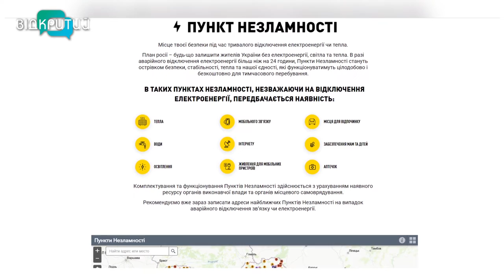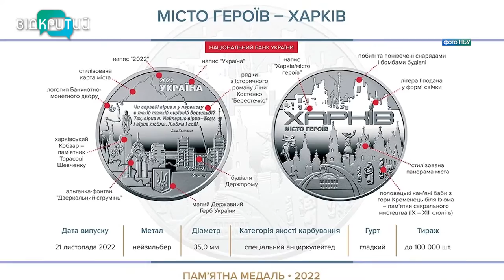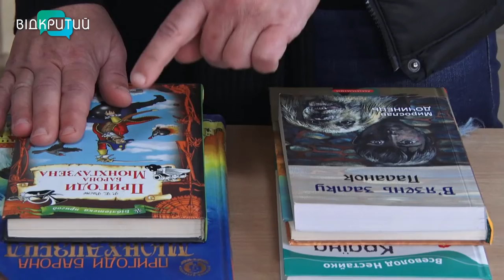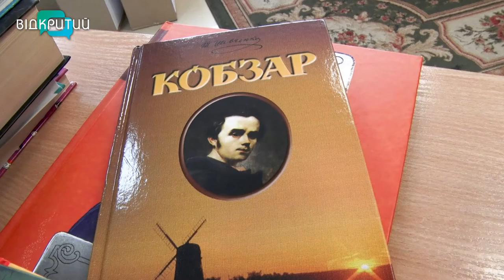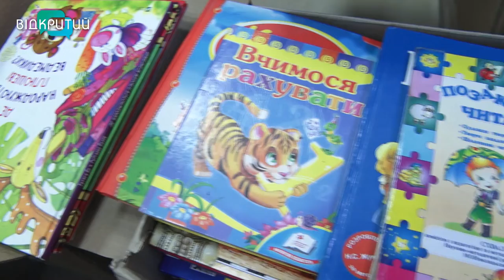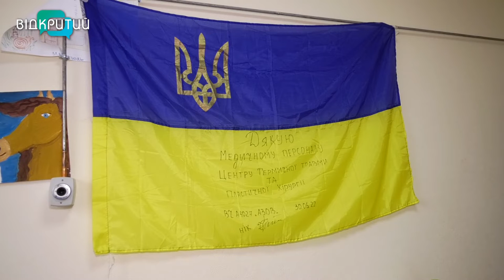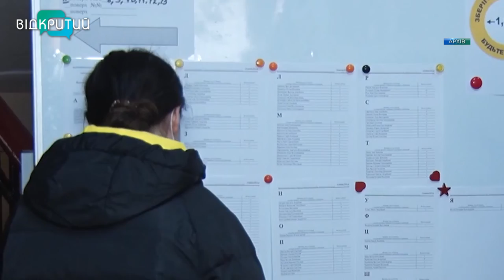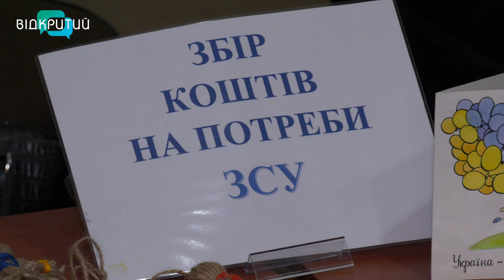Новини OPEN NEWS від 23 листопада 2022 року 20:15